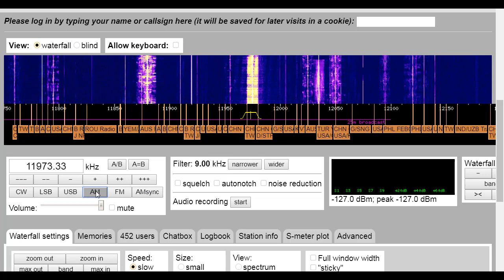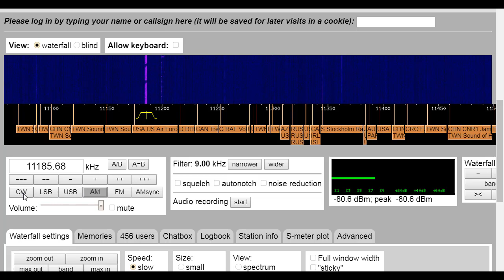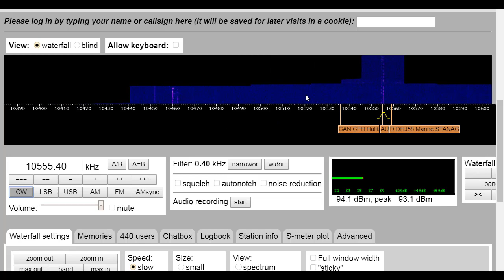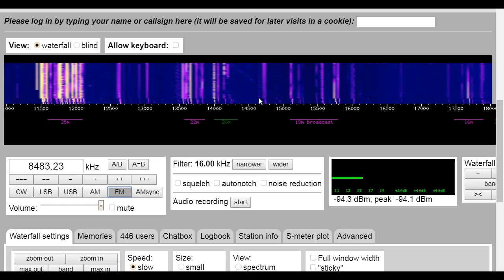Как слушать онлайн приемники SDR